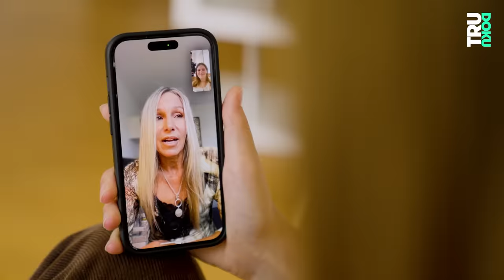Uni und Stripclub – Maria führt ein Doppelleben | TRU DOKU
Maria studiert Agrarwissenschaften und arbeitet nebenbei in einem Stripclub.

Alles beginnt in einem Urlaub in Kroatien. Bei einem Auftritt eines DJs ist sie fasziniert von den sexy Dance-Moves der Background-Tänzerinnen: “Das war ja quasi auch schon strippen – und es sah einfach so verdammt gut aus”. Von da an ist Maria klar, dass auch sie tanzen will und zwar so, dass sie sich und anderen gefällt. Mit dem Beginn ihres Studiums setzt sie diesen Traum in die Tat um und beginnt in einem Stripclub zu tanzen. Über 1,5 Jahre wissen nur ihre beste Freundin und ihre Mutter davon. Die macht sich große Sorgen um Maria. Vor allem wegen all der Gefahren, die im Milieu lauern: Kriminalität, Drogen, Gewalt. Maria kann ihrer Mutter dann aber klar machen, dass sie selbstbestimmte Entscheidungen trifft.

Jetzt offenbart Maria ihr Geheimnis und stellt sich den Klischees bei uns und auf Social Media. Sie will zeigen: ich bin schlau, ich bin frei und ich mache das, weil ich das will. Sie gibt uns einen Einblick in ihr Doppelleben als Studentin und Stripperin.

Willkommen bei TRU DOKU! Bestimmt kennst du schon die spannenden Reportagen von den Kolleg:innen von follow.me reports, STRG_F, Y-Kollektiv, Die Frage oder reporter. TRU DOKU ergänzt jede Woche die Vielfalt der funk-Formate mit unglaublichen Dokus über verschiedenste Themen.

Jeden Dienstag gibt es auf unserem Kanal neue Dokus über ganz unterschiedliche Menschen, die aus ihrer Perspektive erzählen, wer sie sind, was sie tun und was sie bewegt. Wir haben keinen Host und keinen Sprecher, das heißt, dass in unseren Filmen jede:r Protagonist:in selber zu Wort kommt und ihre Geschichte erzählen kann.

Ein Film von: Rabea Rahmig, Nadine Sander & Jan Kunigkeit
Kamera: Lucie Westbrock
Ton: Eva Perhacova
Schnitt: Michael Goder
Redaktion ZDF.reportage: Lisa Borgemeister, Leo Spors

DRIVE beta
Head of Documentary: Catherine Harwardt
Redaktionsleitung: Nico Reimer
Produktion: Vera Bogner, Florian Fimpel
Community Management: Moritz Steinacker
Mediaproducing: Isabel Rudek, Vicky Janke
Executive Producer: Hannes Jakobsen, Johannes Middelbeck